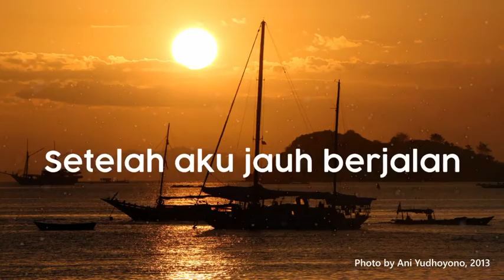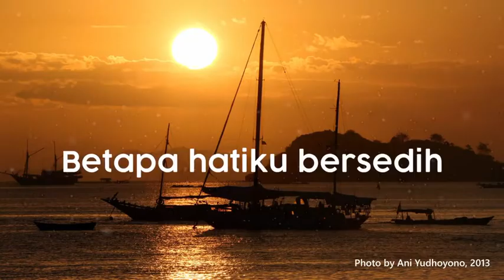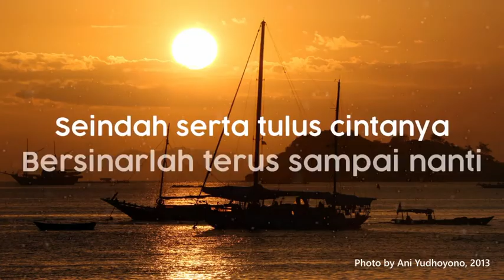Cover Andai Kau Datang by Presiden SBY